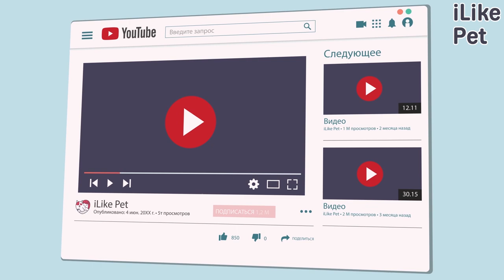Той-пудель. Особенности. Уход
Очаровательный и дружелюбный той-пудель отличается от своего большого собрата, королевского пуделя миниатюрными размерами тела. Из всех разновидностей пуделей считается самым маленьким.